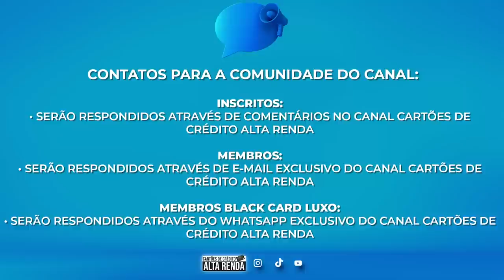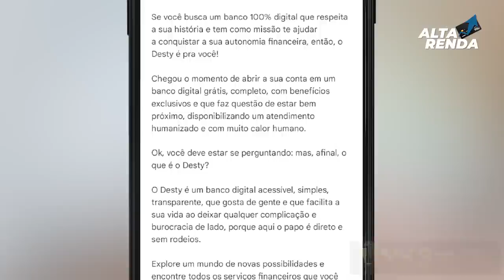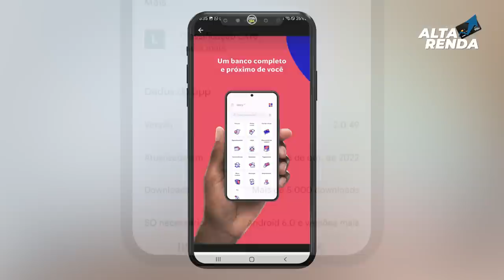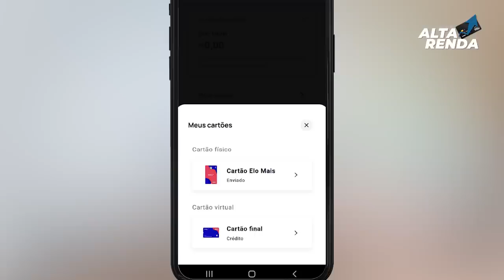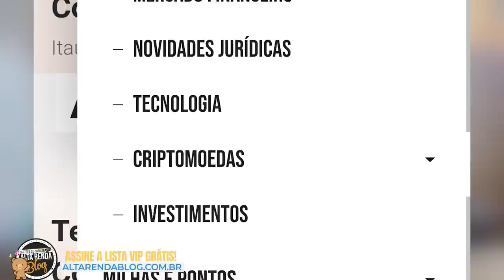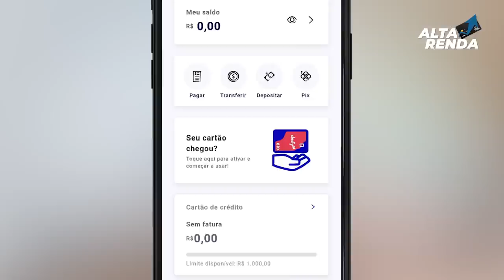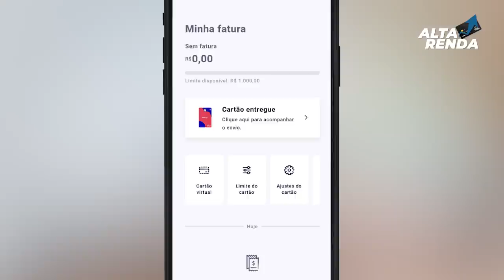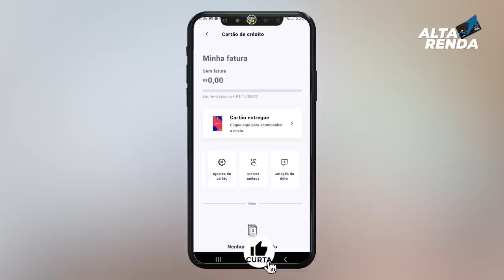💳NOVA CONTA DIGITAL DESTY, CONTA SEM TARIFAS, CARTÃO ELO MAIS SEM ANUIDADE, COM LIMITE DE CRÉDITO.